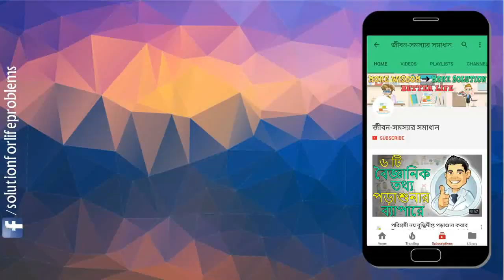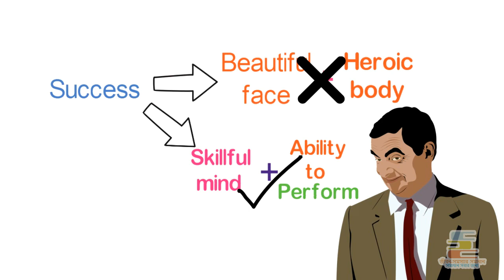Mr Bean Biography In Bengali | কীভাবে সমস্যা গুলো সুযোগে পরিণত করতে হয়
Motivational Video from real life story of Rowan Atkinson whom we know as Mr Bean Biography in BANGLA

Rowan Sebastian Atkinson CBE (born 6 January 1955) is an English actor, comedian and screenwriter best known for his work on the sitcoms Blackadder and Mr. Bean. Atkinson first came to prominence in the BBC's sketch comedy show Not the Nine O'Clock News(1979–1982), receiving the 1981 BAFTA for Best Entertainment Performance, and via his participation in The Secret Policeman's Ballfrom 1979. His other work includes the 1983 James Bond film Never Say Never Again, playing a bumbling vicar in Four Weddings and a Funeral (1994), voicing the red-billed hornbill Zazu in The Lion King (1994), and featuring in the BBC sitcom The Thin Blue Line(1995–1996). His work in theatre includes the 2009 West End revival of the musical Oliver!.
Atkinson was listed in The Observer as one of the 50 funniest actors in British comedy,and among the top 50 comedians ever, in a 2005 poll of fellow comedians. In addition to his 1981 BAFTA, he received an Olivier Award for his 1981 West End theatre performance in Rowan Atkinson in Revue. He has also had cinematic success with his performances in the Mr. Bean movie adaptations Bean and Mr. Bean's Holiday, and also in Johnny English film series (2003–2018). He also appears as the titular character in Maigret(2016-present).

**THIS BIOGRAPHY IS BASED ON OUR INTERNET RESEARCH. IT MAY NOT BE 100% ACCURATE**